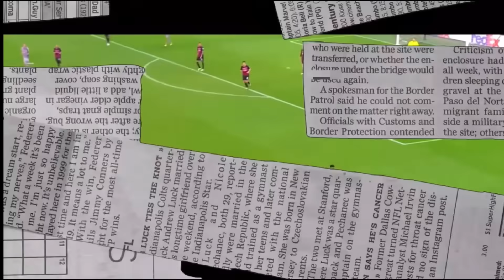I Made a MYSTERIOUS Squad In FIFA Mobile 23!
fifa 23
fifa mobile
how to get coins in fifa mobile
messi
Ronaldo
neymar
111 exchange fifa mobile
115 maldini
112 ronaldo fifa mobile
ucl Courtois fifa mobilep